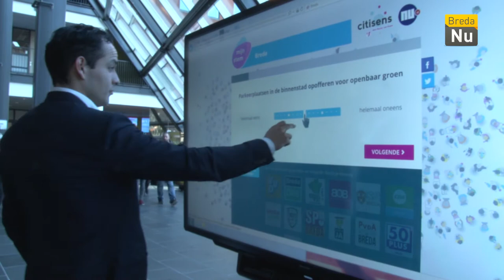Breda in Beeld: Stemwijzer Breda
Burgermeester Depla onthulde op het Avans de stemwijzer voor de gemeenteraadsverkiezingen.